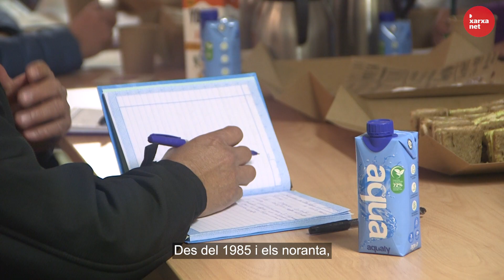Entrevista a l'Aura López